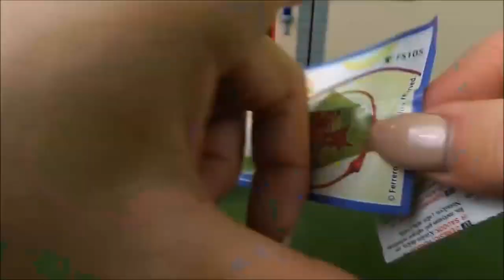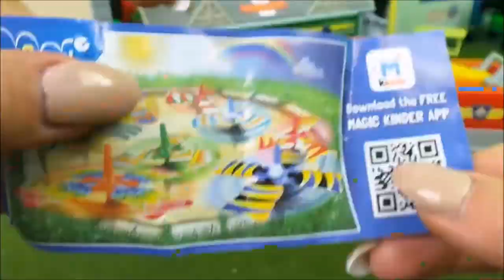🚨 Feuerwehrmann Fireman Sam, Naughty Norman Kinder Surprise Egg Disaster at the Post Office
🚨 Feuerwehrmann Fireman Sam, Naughty  Norman Kinder Surprise Egg Disaster at the Post Office . Hello and welcome to the UK's best channel for kids. I have McDonalds playsets, Disney toys, English Comics, Fireman Sam, Fire engines and lots more every day. There are over 5700 videos on this channel.  - x x x Tracey.